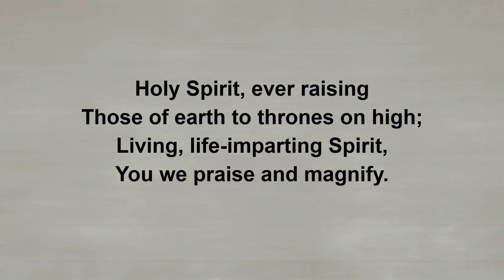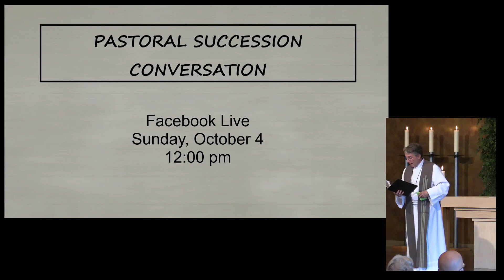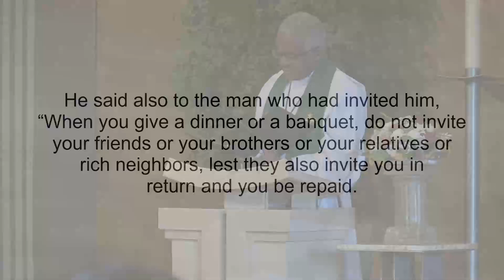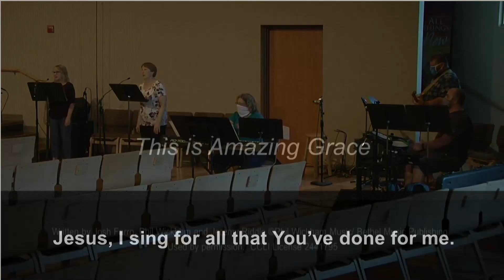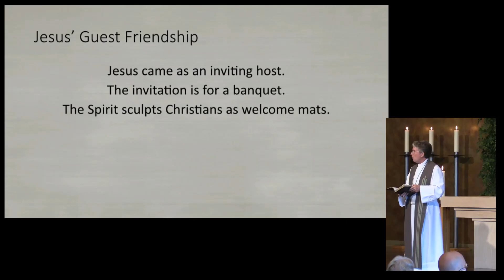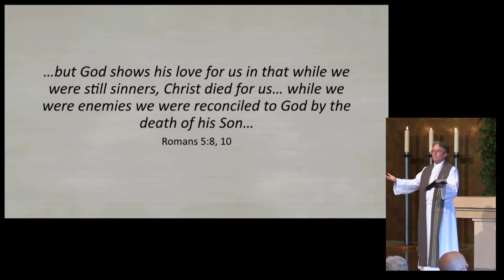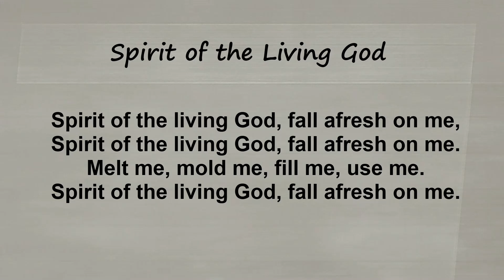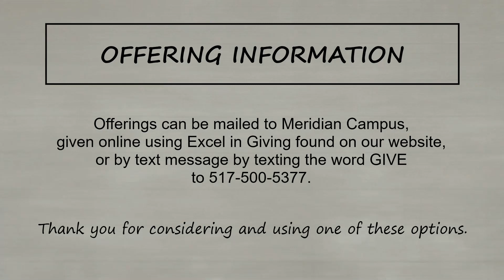St. Luke worship service, September 27, 2020